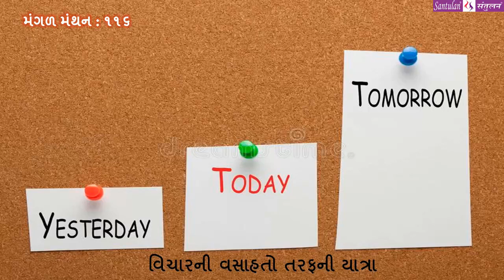|| મંગળ મંથન : ૧૧૬ || બુદ્ધ પુરુષોની કાબેલિયત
વિચારની વસાહતો તરફની યાત્રા:
::: ” બુદ્ધ પુરુષોની કાબેલિયત ” :::
(પ્રતિ મંગળવાર : એક વિચાર-મંથન) લેખન+પ્રસ્તુતિ:
ભદ્રાયુ વછરાજાની
Bhadrayu Vachhrajani